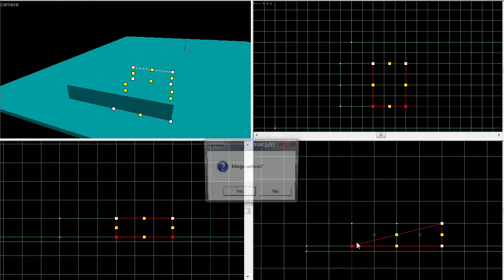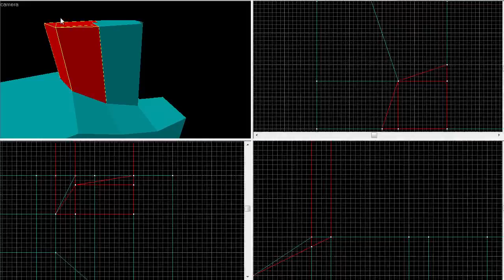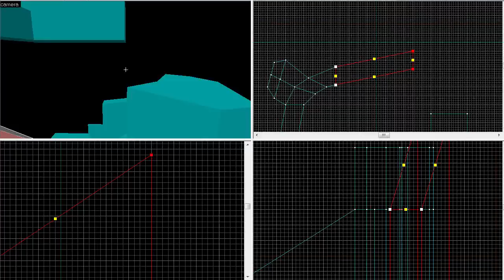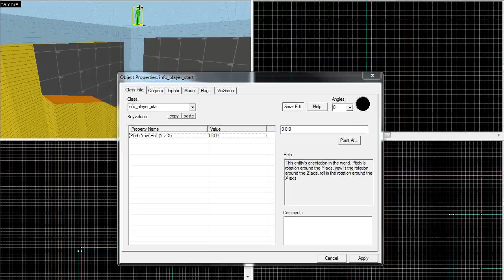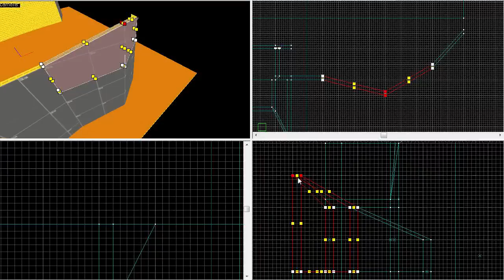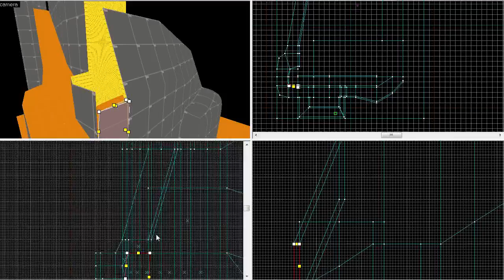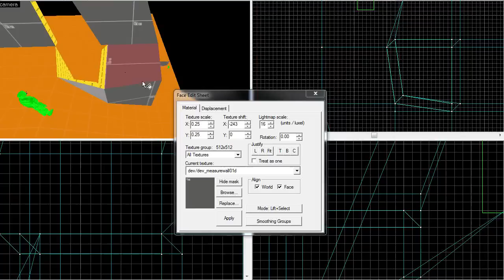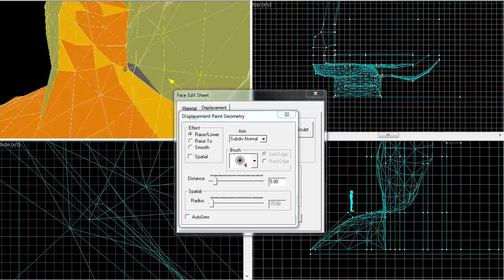SourceEngine Modding - Speed Mapping Carrock Castle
I, Stektpotet, commonly known as Halvor, am practicing mapping. Mainly I do this right here because I wanted to fresh up and see if I still were able to make cool stuff in Source Engine. I hadn't uploaded anything here in a while, so I decided that recording this was a good idea, and that it might be an inspiration-source for you, other hammerers.

(Machinimasound.com)